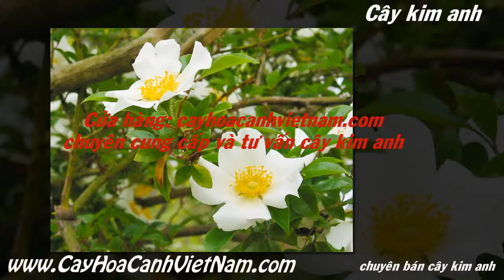Giá bán cây kim anh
Cây kim anh

Tên khoa học: Rosa laevigata Michx, thuộc họ Hoa hồng Rosaceae.
Cây kim anh là một loại cây mềm, mọc thành bụi, xen lẫn với những cây khác như sim, tre v.v... Cây có thể mọc dài tới 10m. Thân cây có đường kính tới 2cm, thân và cành đều có gai mọc cúp xuống phía gốc như cây hoa hồng. Mỗi mẩu thân thường có 1-2 cành vươn ra rất dài, có thể tới 2-3m. Lá có lá kèm và gồm 3 lá chét. Lá chét hình trứng, 2 đầu nhọn, mép có răng cưa, lá chét giữa dài và rộng hơn. Đừng nhầm với cây tầm xuân có số lá chét nhiều hơn (5-7). Hoa màu trắng, đơn độc, mọc ở đầu cành, khi nở có đường kính rộng tới 5-8cm, nhị màu vàng. Đế hoa lớn, hình chén có gai nhỏ, nhọn, cuống hoa dài l,53cm. Lá đài 5, tràng cũng có 5 cánh, nở vào cuối xuân sang hạ (các tháng 2, 3), quả chín vào các tháng 8, 9, 10.

Tất cả thông tin, cách chăm sóc và giá cây kim anh tại